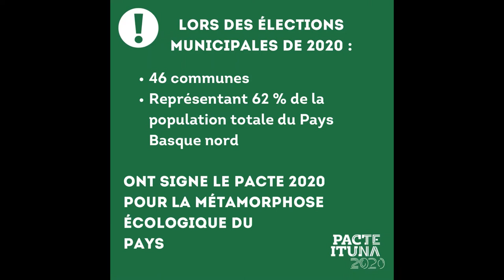C'est quoi le Pacte 2020 ?